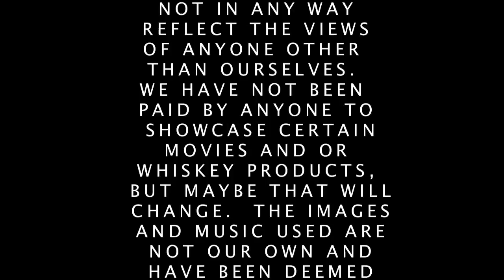Episode Three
This week we check out Dope! The movie that is... although some critics may feel otherwise. We also for the first time try Buchannan's Blend. I must say we were equally impressed with both. WE LOVE YOU ZOE!